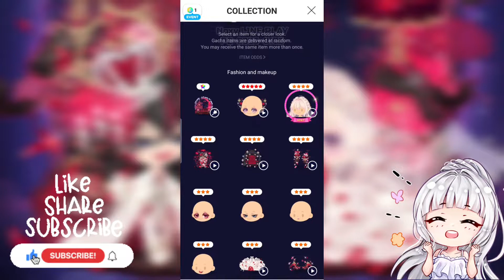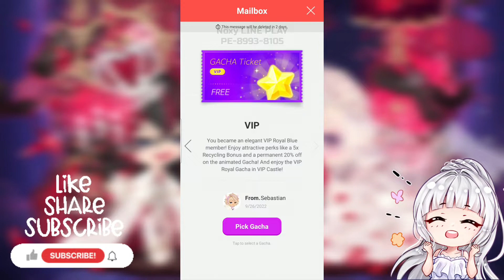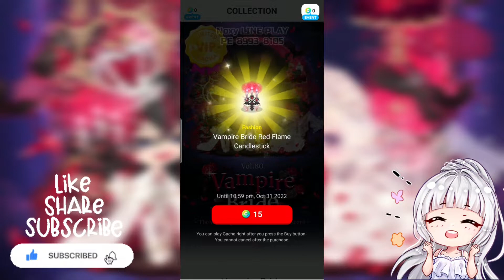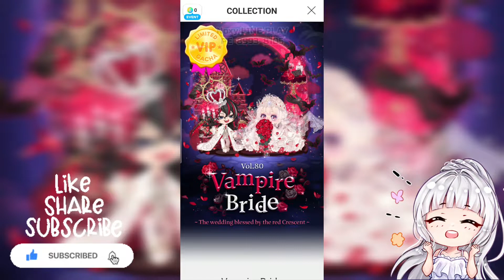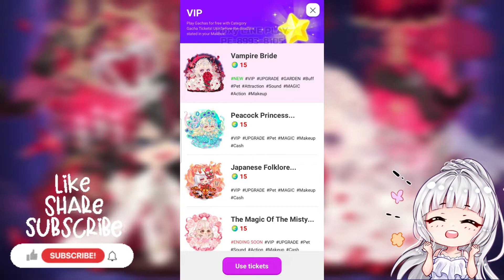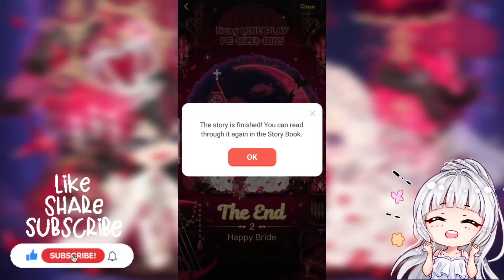LINE PLAY October 2022 VIP Gacha - Vampire Bride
Add me on LINE PLAY, Search my AVATAR CODE : PE-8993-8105